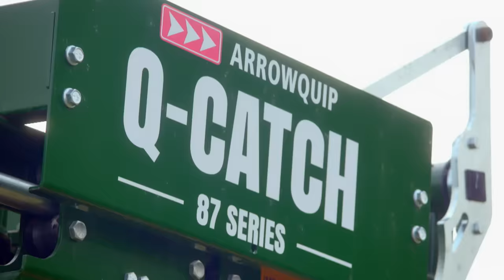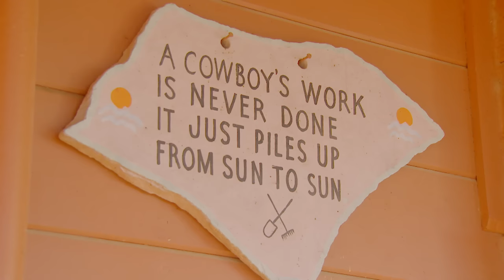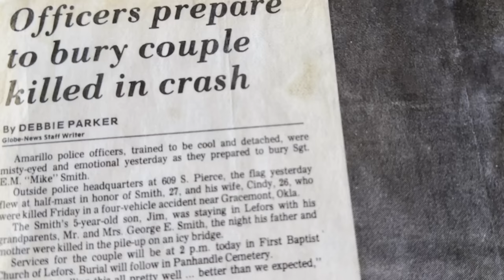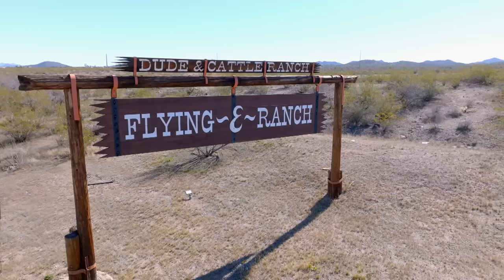Ultimate Cowboy Showdown: All Stars | Season 4 | Episode 5 | Down and Dirty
Nine of the original fourteen cowboys are still in the hunt to win a herd of cattle worth $50,000, a coveted belt buckle, a portable corral, and a lifetime of bragging rights. As the competition intensifies, Season Two winner Katey Jo Anthony returns as a guest judge. In a heated individual challenge, an old-fashioned horse race turns into an all-out brawl. And during a team challenge, a serious accident requires one cowboy to be rushed to the hospital. The competition continues despite the injuries, and host Trace Adkins and the judges send another cowboy packing.